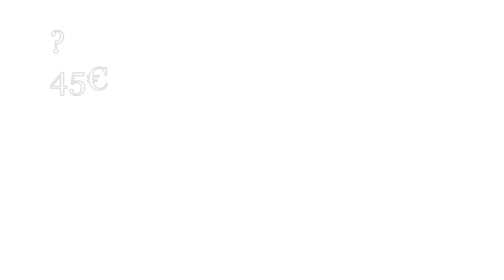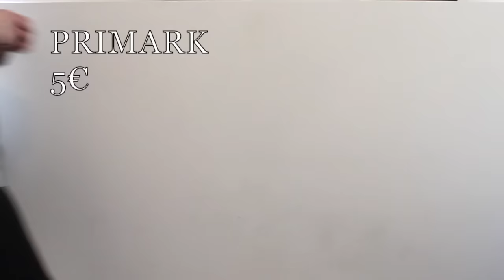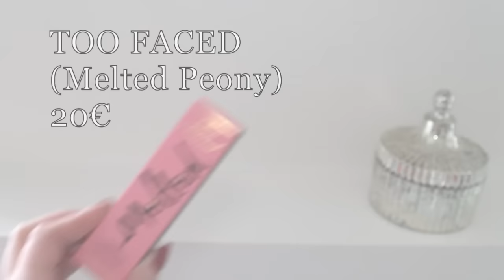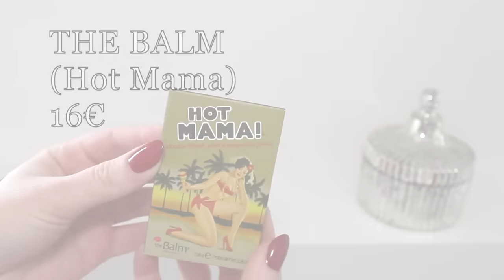TRY-ON HAUL+ CONCOURS inside♡ Mac, Covergirl, SheIn, Kiko...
↓ INFOS PLUS BAS ↓

☞ Vêtements portés ☜
♥ Haut : H&M
♥ Vernis : it-girl - Sephora
♥ RAL : Brave - MAC

✿ Musiques :
°YoutubeLibrary

xoxo
Sophia♡

Je reste toujours absolument honnête envers vous, en vous disant si les produits me plaisent ou non.